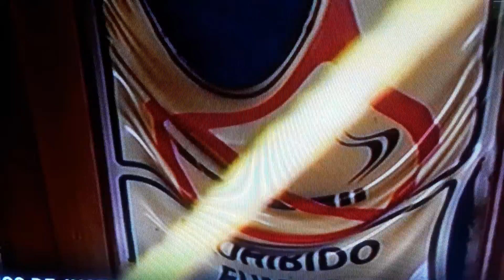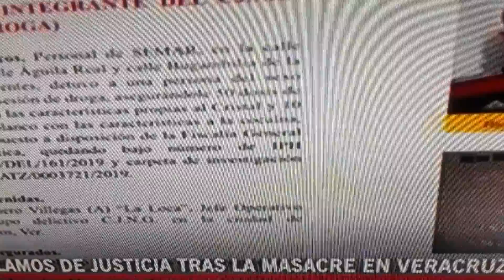Masacre en Veracruz, Mexico.